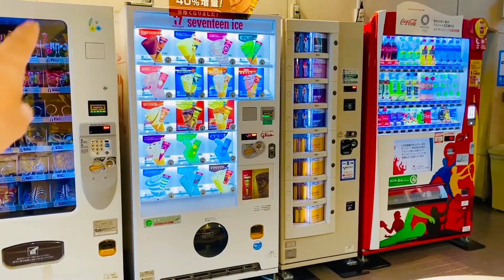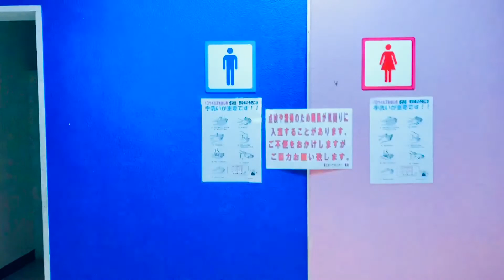Back2GymAgain💪😁💪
Hello guys